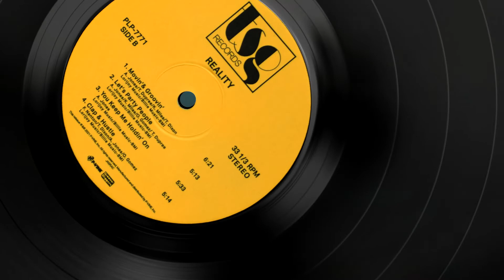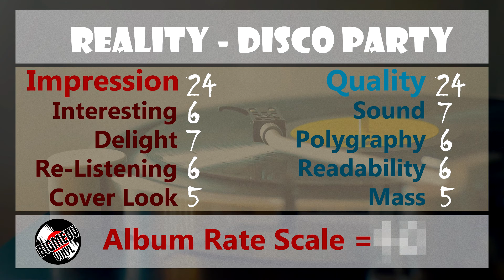Reality - Disco Party, 1976, Funk, Disco, Soul, Instrumental, Vinyl video 4K, 24bit/96kHz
P-Vine Records – PLP-7771
Series: Groove-Diggers Japan

P-Vine Japanese import re-issue of the super rare funk/jazz-funk/early-disco rarity by Reality; originally released on the collectible TSG Records in 1976.

Reality
Written By – O. Gomez, R. Townsel

Road
Written By – A. Jones, R. Townsel, T. Dupree

Disco Party (Let's Have A)
Written By – A. Jones, N. Drayton, T. Dixon

Welcome
Written By – A. Jones, B. Nichols, F. Nanton, O. Gomez

Movin' & Groovin'
Written By – A. Jones, K. Miles, T. Dixon, T. Dupree

Let's Party People
Written By – A. Jones, K. Miles, O. Gomez, T. Dupree

You Keep Me Holdin' On
Written By – A. Jones

Clap & Hustle
Written By – A. Jones, F. Nanton, O. Gomez, T. Dixon

0:00 Reality
6:57 Road
13:26 Disco Party (Let's Have A)
16:52 Welcome
21:01 Movin' & Groovin'
27:22 Let's Party People
32:37 You Keep Me Holdin' On
38:10 Clap & Hustle

FIXED. TECHNICAL UPDATE.
ТЕХНИЧЕСКИЙ ПЕРЕЗАЛИВ. УСТРАНЕНИЕ ОШИБОК.